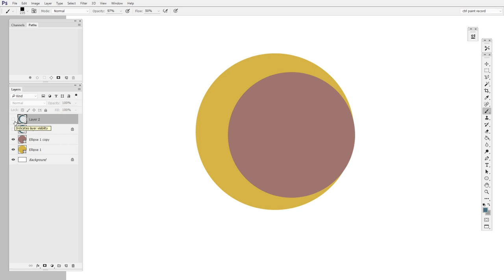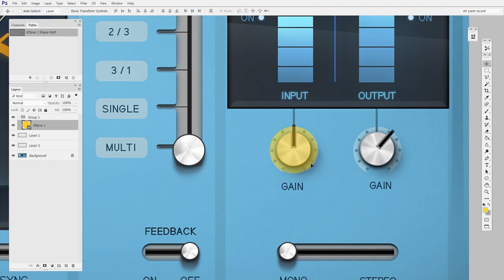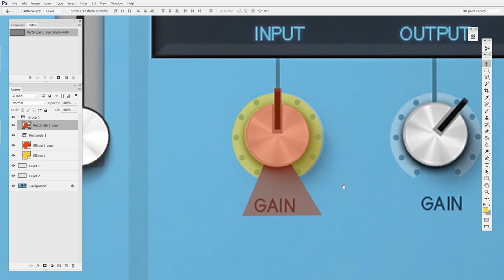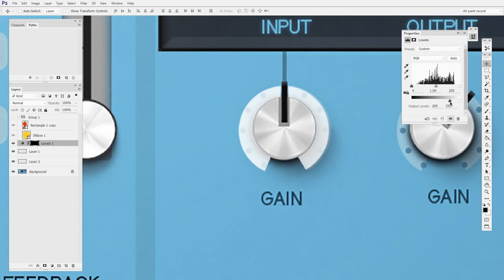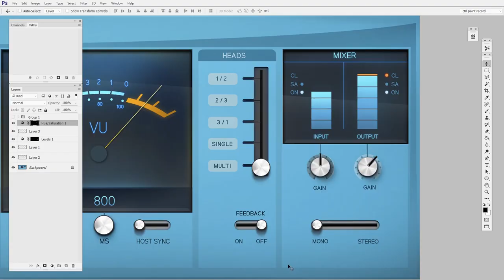Selection Building | Digital Painting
Selections help you isolate one portion of the image from the rest - enabling you to 'paint inside the lines'.  So far, in this mini series, creating selections has looked a lot like careful outline tracing.  In this video I'll explore an alternate approach to creating complex selections: selection 'building'.